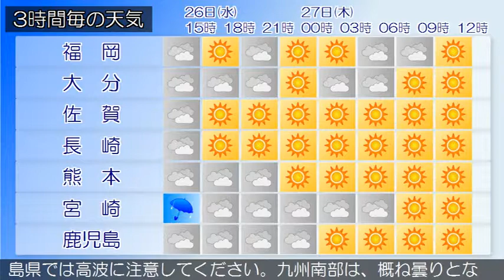2018/09/26 九州地方の天気予報 昼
福岡地方の沿岸の海域と北九州地方の響灘では、強風や高波に注意してください。九州北部地方は、気圧の谷や湿った空気の影響により曇りで雨の降っている所があります。２６日の九州北部地方は、気圧の谷や湿った空気の影響により、はじめ曇りで雨が降る所がありますが、高気圧に覆われて次第に晴れとなるでしょう。種子島・屋久島地方では２６日昼前まで河川の増水に、２６日夜のはじめ頃まで土砂災害、落雷や突風に注意してください。奄美地方では落雷や突風、高潮に、大隅地方では強風に、鹿児島県では高波に注意してください。九州南部は、概ね曇りとなっています。奄美地方は、曇りや雨で雷を伴っている所があります。